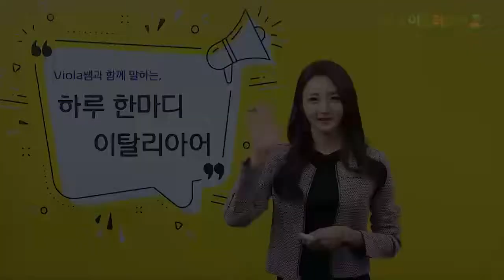[시원스쿨 이탈리아어] 하루 한마디 이탈리아어-(20)여행 잘해!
[Viola쌤과 함께 말하는 하루 한마디 이탈리아어]

빨리 공항에서 친구, 가족에게 여행 잘해! 라고 말할 수 있는 그 날이 왔으면 좋겠어요🛫
Buon viaggio!